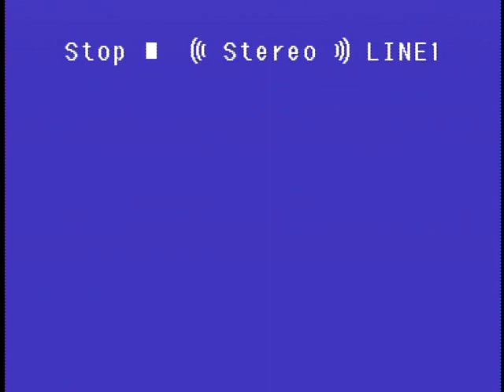The Tonight Show Starring Johnny Carson - Christmas with Friends, 1984